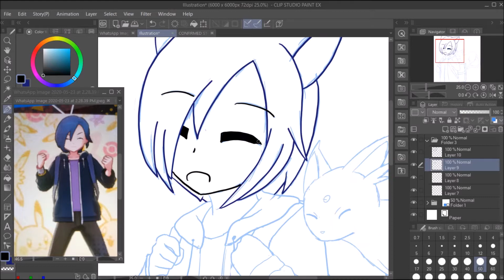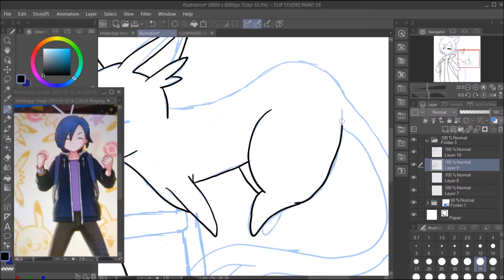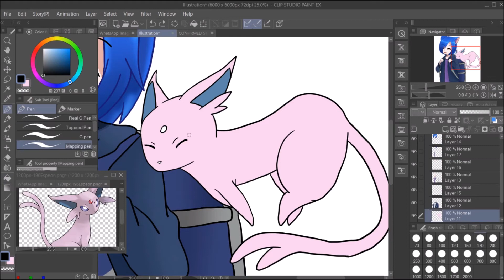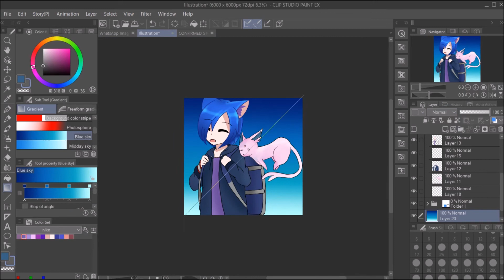Speedpaint|Drawing My OC cosplay as my character from Pokemon Shield!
Hi guys,
So i played pokemon since a young age and always wanted to make my own character in the game and customize it and im glad they added that in sword and shield...no im not considering pokemon lets go pikachu and eevee because u can only change ur outfit...not hair eye colour and etc..
so here is my OC cosplaying as my character from pokemon shield!!
Took me over 5 hours to get this done..
Story time in the making. hopefully i can get it done soon..

Go Talk with me and my friends!!

Bye Guys!